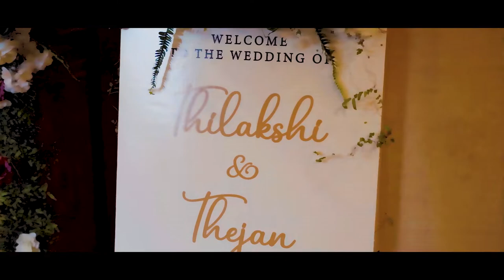THILAKSHI & THEJAN WEDDING TRAILER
Wedding Day Details

Kandyan Bridal Hair and Makeup - Uma Bridals
Grooms hair & makeup - Salon looks
Decorations- Malshan Flora